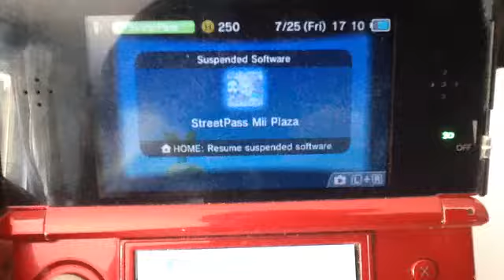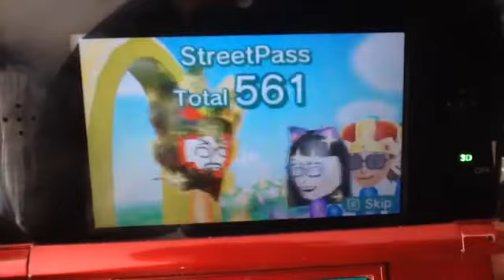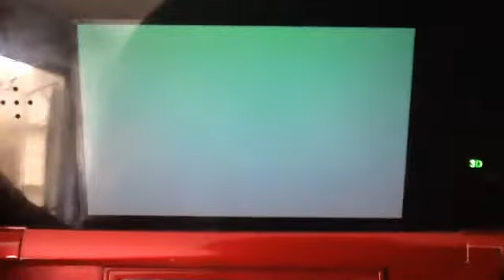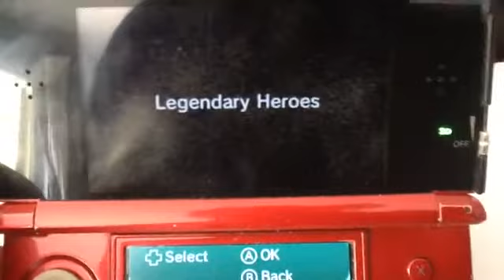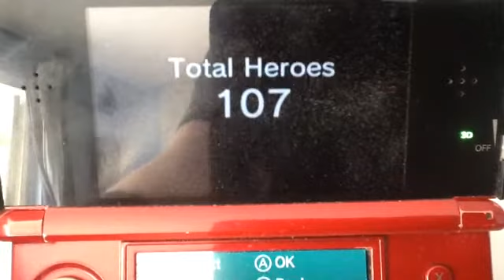{MISC} A Star-Studded Find Mii II Result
I've waited too long to record this.